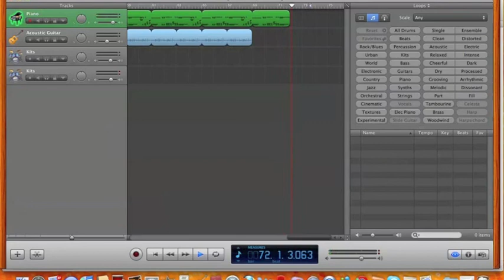Latin Tango (A Song Produced By VSCMusic)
A new song that will be going to my new album called Beats by VSCMusic.